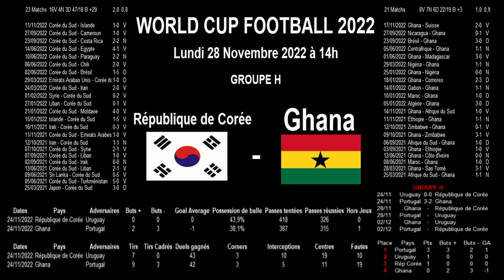République de Corée - Ghana : analyse, stats et pronostics, World cup Football 2022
République de Corée - Ghana : match de football de la coupe du monde 2022 au Qatar.

C'est le 2ème match dans cette compétition pour ces 2 équipes. Au 1er match la République de Corée a fait match nul 0 à 0 contre l'Uruguay tandis que le Ghana a perdu 3 buts à 2 contre le Portugal.

Je vous propose une analyse d'avant match et je vous donne un maximum d'informations au travers des résultats obtenus par les équipes depuis 2 ans.

Cela permet de faire une tendance éventuelle sur l'éventuel scénario de ce match.